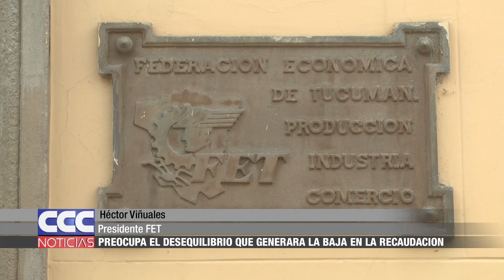05 Viñuales afirma que preocupa el desequilibrio que generará la baja en la recaudación